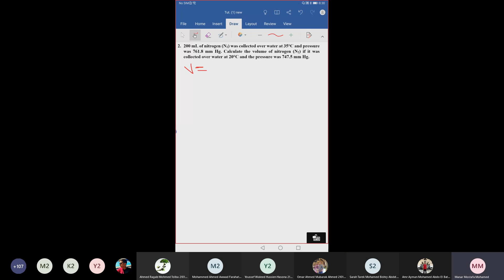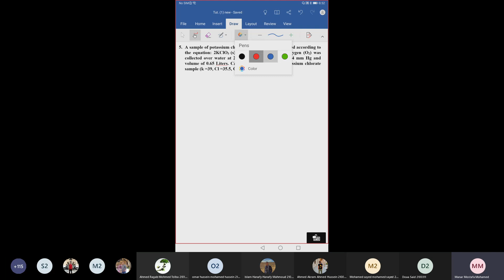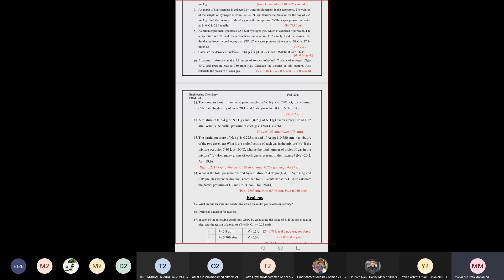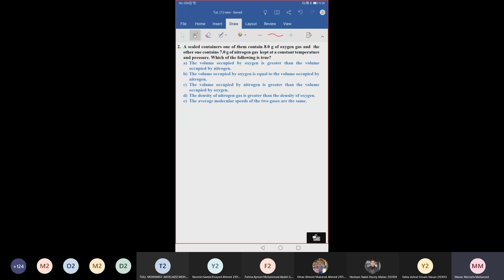Chemistry - PHM041s - tutorial 1 - Eng. Manar - spring 2022